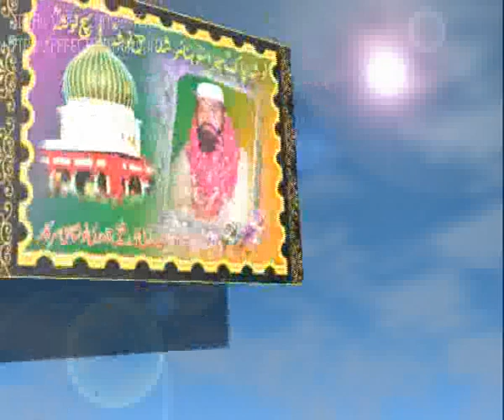nosho pak sohna murshid 0323-4758066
salana urs hazrat baba shah farid noshahi of dholanwal lahore
sjada nasheen peer haji muhammad rafiq noshahi dholanwal lahore
download by allahwasaiya of thokar niaz baig lahore